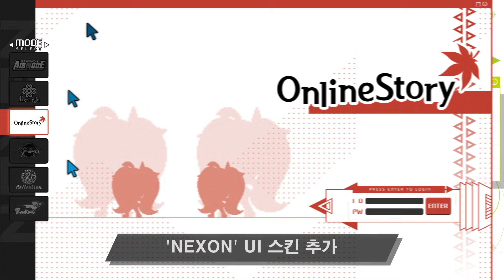DJMAX RESPECT V NEXON DLC Trailer (Reupload)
10/28 - DJMAX RESPECT V NEXON DLC
"RESPECT YOUR CHILDHOOD"

*English CC is available. Enable CC to see with English Subtitle.
*This video is reuploaded due to wrong Image input in the video.
[DLC 발매 정보 - KR]

▶ 발매일: 2021년 10월 28일(목) 오후 4시 이후
※ 스토어 사정에 의해 노출 시간이 일부 상이할 수 있습니다.
▶ 가격: 19,800원
▶ 구매 특전:  NEXON 기어/노트, NEXON 스킨
▶ NEXON PACK TRACK LIST

연합군과 제국군 (AxE OST)
Apparition (테일즈위버 OST)
부여성 ~Blosso Remix~ (바람의나라 OST)
Tayberrs - Collapsed Paradise (던전앤파이터 OST)
죽음의 신 : 크로우 크루아흐 (마비노기 영웅전 OST)
최종무곡 (마비노기 OST)
공성전 ~Pierre Blanche Remix~ (바람의나라 OST)
어릴적 할머니가 들려주신 옛 전설 (마비노기 OST)
카트라이더 Mashup ~Cosmograph Remix~
카트라이더 Mashup ~Pure100% Remix~
카트라이더, 크레이지아케이드, 버블파이터 Main theme ~CHUCK Remix~
Lacheln, The City of Dreams (메이플 스토리 OST)
The Little Adventurer (메이플스토리 2 OST)
광명의 루 : 루 라바다 (마비노기 영웅전 OST)
소년 모험가 ~SiNA Remix~ (마비노기 OST)
Start The Adventure ~SOPHI Remix~ (메이플 스토리 OST)
전설이 시작된 곳 ~VoidRover Remix~ (어둠의 전설 OST)
Constant Moderato (블루아카이브 OST)
The Raindrop Flower ~jam-jam Remix~ (메이플 스토리 OST)
Reminiscence (테일즈위버 OST)
It's my war now (던전앤파이터 OST)

ENGLISH INFORMATION

[DLC INFORMATION]
▶ DATE: 2021 OCT 28th, 4PM KST (Time may vary depending on Store Status)
▶ Price: USD 19.99 (Price may vary depending on the Store)
▶ Specially added: Nexon GEAR, Nexon NOTE, Nexon UI SKIN
▶ NEXON PACK TRACKLIST

Alliance x Empire (From AxE)
Apparition (From Talesweaver)
Buyeo Fortress ~Blosso Remix~ (From NEXUS: The Kingdom of the Winds )
Tayberrs - Collapsed Paradise (From Dungeon & Fighter)
Cromm Cruaich (From Mabinogi Heroes)
The Final Dance (From Mabinogi)
The Siege warfare ~Pierre Blanche Remix~ (From NEXUS: The Kingdom of the Winds )
An old story from Grandma (From Mabinogi)
Kartrider Mashup ~Cosmograph Remix~
Kartrider Mashup ~Pure100% Remix~
Kartrider, Crazyarcade, Bubblefighter Main theme ~CHUCK Remix~
Lacheln, The City of Dreams (From Maple Story)
The Little Adventurer (From MapleStory2)
Lugh Lamhfada (From Mabinogi Heroes)
Young Adventurer ~SiNA Remix~ (From Mabinogi)
Start The Adventure ~SOPHI Remix~ (From Maplestory)
Where Legend Begin ~VoidRover Remix~ (From Legend of Darkness)
Constant Moderato (From Blue Archive)
The Raindrop Flower ~jam-jam Remix~ (From Maplestory)
Reminiscence (From Talesweaver)
It's my war now (From Dungeon & Fighter)